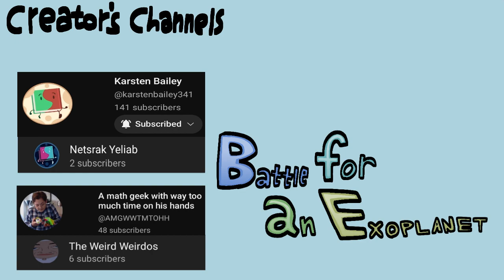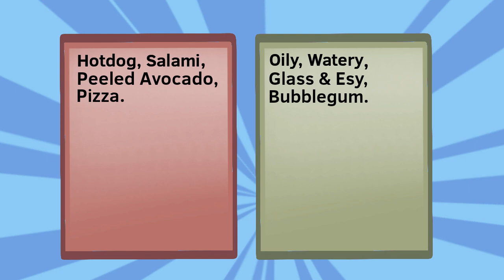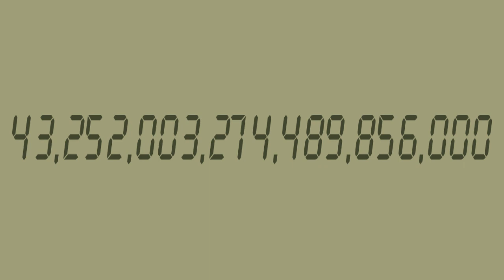BFAE: E1 S1: A footlong? what is this, Subway?